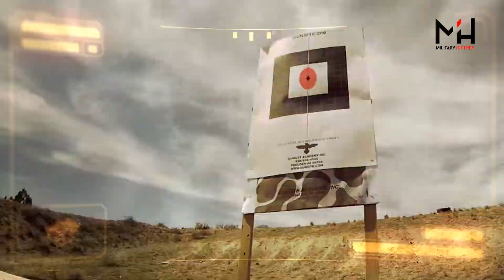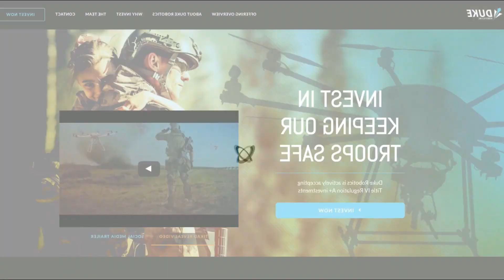This Drone Maker Armed a Quadcopter with a Sniper Rifle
A small Florida company has outfitted a quadcopter with a sniper rifle, grenade launcher and other small arms — and wants to sell the technology to military forces.

Duke Robotics Inc. of Gulf Breeze is already filling orders of the TIKAD drone for Israeli forces

The small quadcopter can be equipped with an SR-25 marksman rifle made by Knight’s Armament Co.; an M321A grenade launcher; and an M4 rifle made by Colt Defense and FN America.

The drone “takes the full recoil of the weapon discharge, compensates for its force and quickly readjusts to stay on target and in the fight,